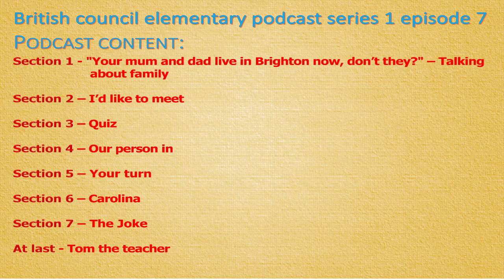Series 01 Episode 07 - Podcasts - British Council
In this episode Tess and Ravi talk about their families, and their guests talk about Nobel Peace Prize winner Dr Muhammed Yunus and life in Cairo. You can follow Carolina in Newcastle, but in this episode she’s not feeling very well. Will she have to go to see a doctor?